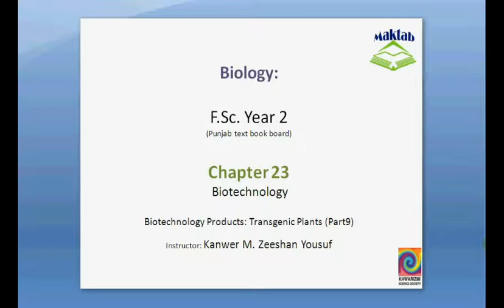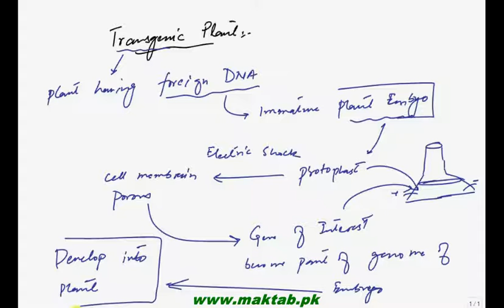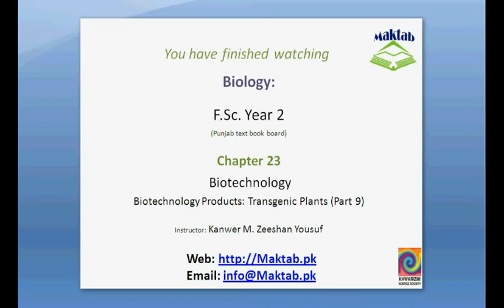FSc Biology Book2, CH 23, LEC 10: Biotechnology Products, Trangenic Plants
This video lecture from Biotechnology  (F.Sc. second year Biology) covers Information about Biotechnological Products especially Transgenic Plants and how they are helping in now a days. Find more e-learning material and educational video lectures in Urdu at maktab.pk. These videos are free to use for promotional and commercial purpose by keeping the credits to Maktab.